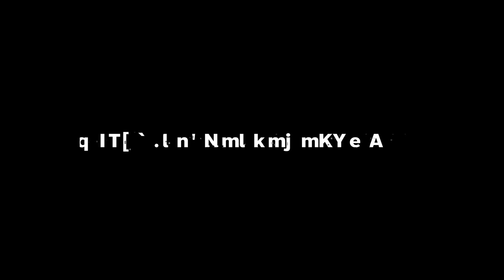สอนเล่น Seer โดย Pro Player !!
คลิปสอนเล่นมาแล้วววว
ติชมได้นะค้าบบ ไว้เดี๋ยวไล่ทำตัวอื่นด้วย

Twitch.tv/NutsuruSama